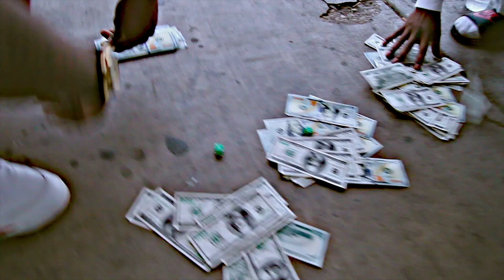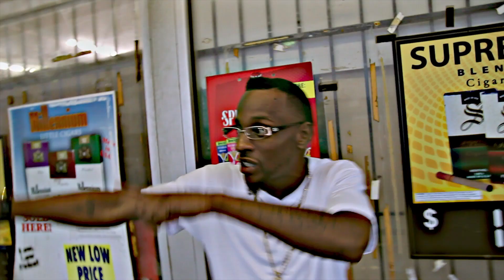TAM TAM - YOU KNOW IT (OFFICIAL VIDEO)